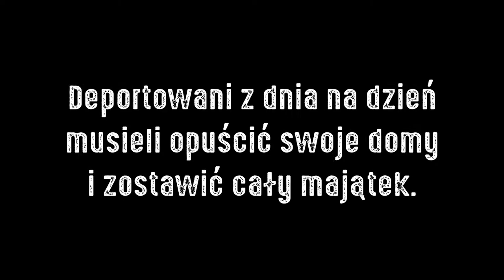PN 5 MAZ 95 OK INT Polenaktion 1938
Polenaktion 1938